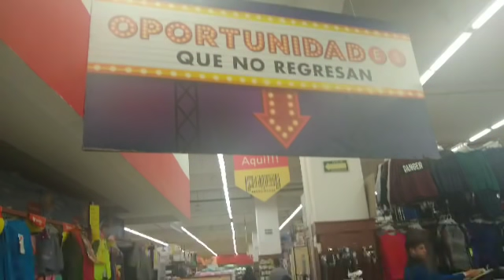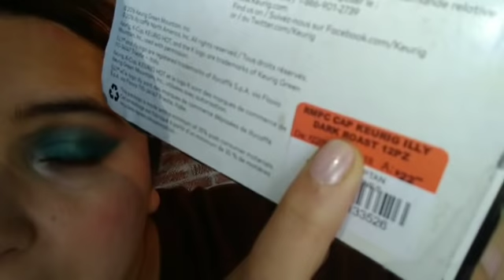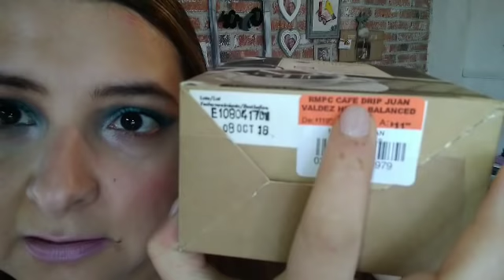Esto encontré después de 6 años .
Grupo estilo low cost.

Grupo chachareras